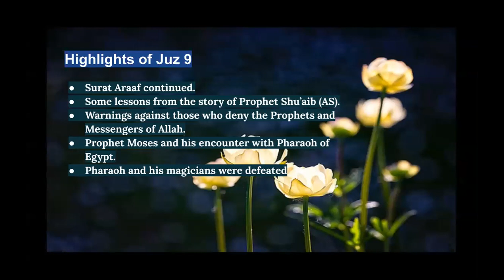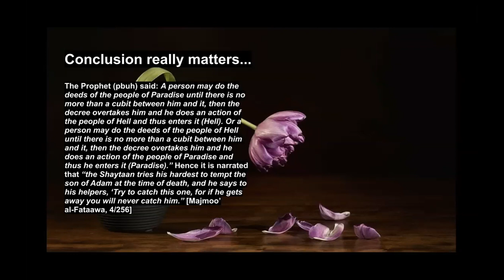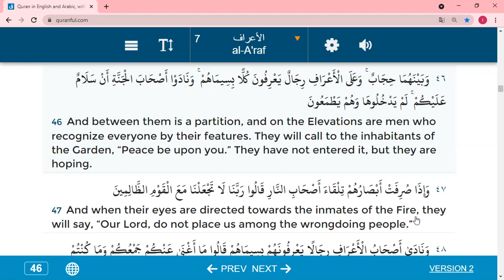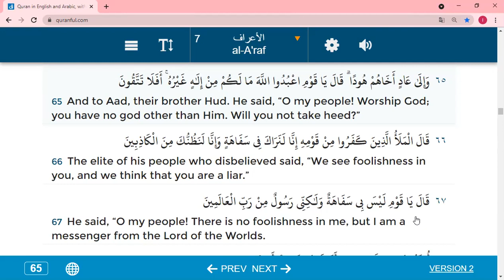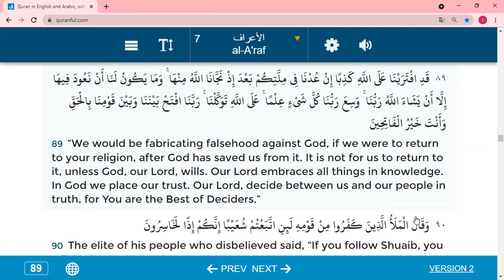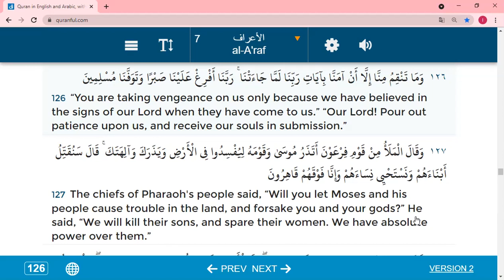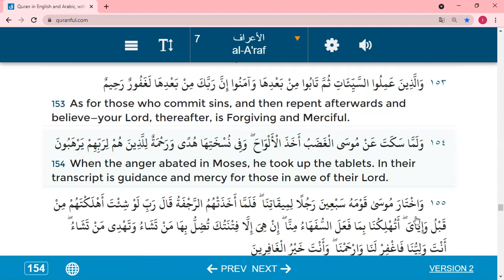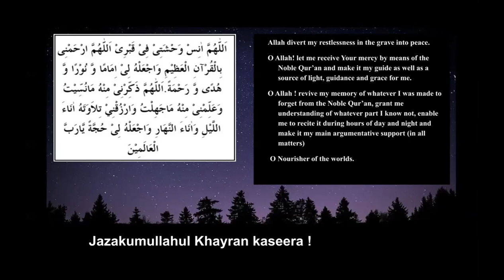Ramadan Quran Connect 2021(Episode10)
Surah Al Araaf Ayah 31 to Ayah 176